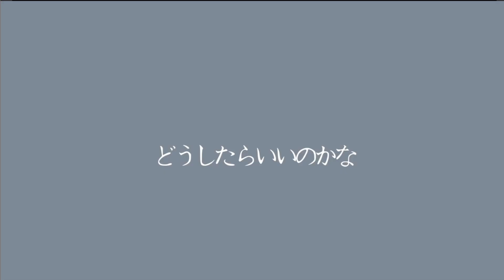【ブルベなアラフィフが歌ってみた】ブルベ、恋をする/R Sound Design「かずかず🐼」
私、ブルベです❣
遠い夏の日を思い出しますねぇ(*´꒳`*)